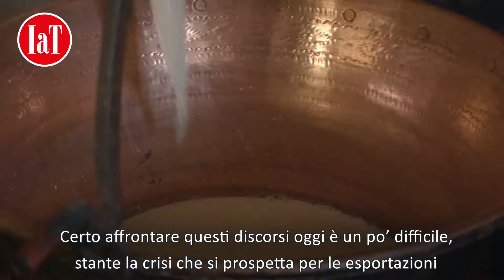Forme rilancia i formaggi Un’opportunità per il turismo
Brucia ancora il podio perso da un Parmigiano Reggiano a favore di un erborinato statunitense, solo perché il regolamento vieta i pari merito. E i commenti sui social parlano non a caso di una beffa visto che a vincere il World Cheese Awards 2019 è stato un formaggio del Paese che ha messo i dazi sui nostri Dop e punta a promuovere i suoi “super tarocchi”. Sta di fatto che il Blue Cheese americano ha vinto per la scelta finale a tavolino del presidente della giuria, il britannico Nigel Barden, della Bbc. Sottolineiamo non casualmente la nazionalità, perché la composizione della giuria (260 persone) era internazionale e già il fatto che un formaggio italiano abbia avuto un voto di 100/100 è di per sé un successo straordinario, visto che in genere i nostri prodotti non sono mai riusciti a raggiungere il podio, non certo per mancanza di qualità, ma per la poca conoscenza che c’è in giro per il mondo dei formaggi, salvo quelli più noti. E la controprova la si ha nella classica dei migliori 84 (i SuperGold) sugli oltre 3.800 formaggi in gara (845 quelli italiani): il Paese più premiato con 21 denominazioni è la Gran Bretagna (quasi tutti simili), poi la Spagna con 18 e l’Italia con 16. E nella parte più alta della classica (i primi 16 posti), è sempre la Gran Bretagna al primo posto con 4 denominazioni piazzate, seguita da Svizzera e Italia con 3 a testa. Per assurdo che possa sembrare, è forse l’incredibile varietà di aromi e gusti delle nostre forme che in qualche modo ci penalizza. Siamo troppo ricchi di varietà mentre le giurie sono un po’ troppo di formazione anglosassone.

Diciamo questo non già per sciovinismo lattiero-caseario, ma solo per rimarcare al contrario come i piazzamenti italiani siano assolutamente di rilievo, a conferma di come il nostro comparto potrebbe fare molto di più se meglio promosso nel mondo, anche nelle sue componenti meno note. E un merito va all’organizzazione di Forme, che è riuscita a fare di Bergamo per alcuni giorni la capitale mondiale dei formaggi. E ciò non casualmente visto che per il territorio orobico, con le sue 9 Dop (un record europeo), il formaggio è una bandiera e da qui è nata l’idea di candidare Bergamo a Città creativa per la gastronomia Unesco che ha come cuore proprio il formaggio.

Certo affrontare questi discorsi oggi è un po’ difficile, stante la crisi che si prospetta per le esportazioni su alcuni mercati. Pensiamo ai dazi americani in vigore o a quello che potrebbe succedere con la Brexit ancora in bilico. I formaggi sono una componente fondamentale della nostra cultura e della nostra produzione agroalimentare. E soprattutto coinvolgono tutta l’Italia, a partire dalle denominazioni più particolari. Le 50 Dop italiane sono un valore assoluto che dobbiamo saper valorizzare a partire dalla ristorazione di qualità che con timidezza, forse, ma anche determinazione, ha cominciato ad avvicinarsi a questo mondo per anni un po’ dimenticato e relegato a qualche carrello dei formaggi qua e là lungo la Penisola.

Ora è tempo di puntare a fare anche dei formaggi un biglietto da visita della nostra ospitalità e del nostro turismo. Siamo certi che i ristoratori più attenti sapranno cogliere questa opportunità, facendone anche uno strumento per dare più forza alla sala nella presentazione e promozione di piatti o di singole varietà. Anche il riuscito concorso di cucina per promuovere l’abbinamento col pesce (Formaggi d’aMare) ne è stata una controprova. I latticini sono una carta che si può giocare con più sicurezza.